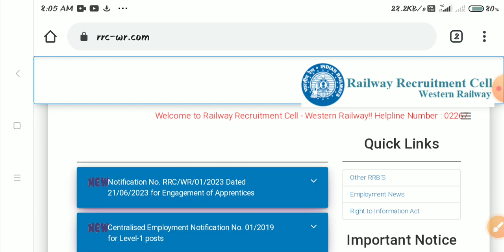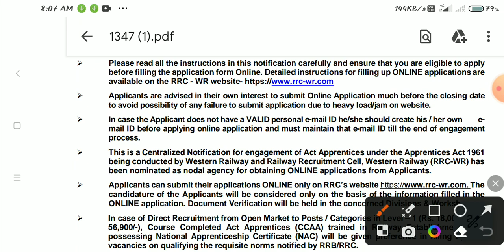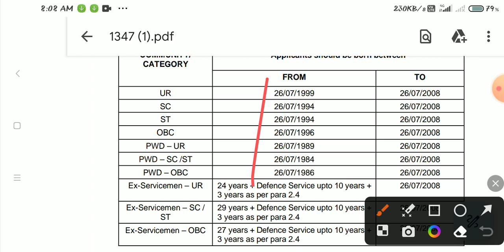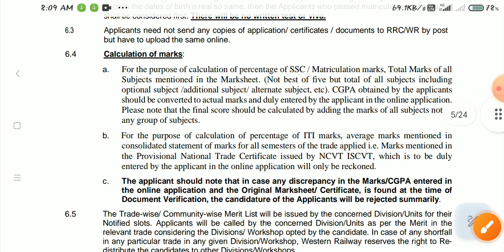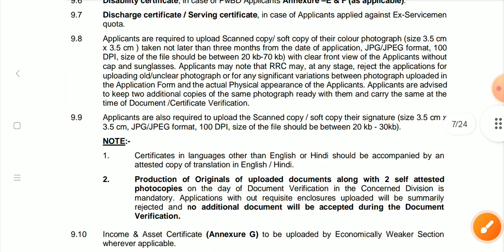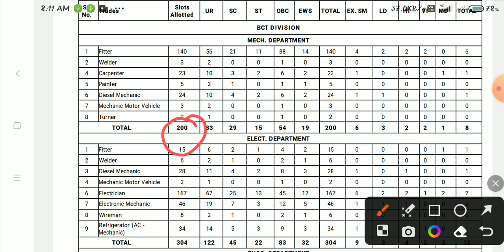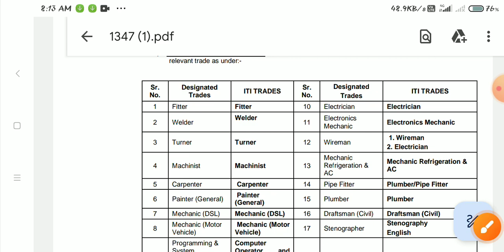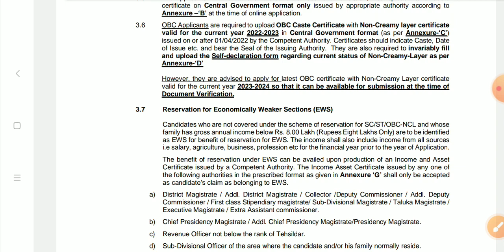Western Railway Apprentice 2023-24 Full Notification out, ITI Latest Railway Apprentice 2023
🔴Eastern Railway Apprentice 2023 Merit list Call Letter PDF download link , RRC ER Liluah call Letter -

🔴Eastern Railway Apprentice 3Rd merit list 2023 जारी , RRC ER Apprentice DV Merit list जारी 2023 -

🔴RRC WCR Apprentice 2023 Call Letter जारी, West Central Railway Apprentice Merit List 2023, RRC WCR -

🔴Indian Post Office GDS Online form kaise bhare 2023 || Post Office GDS Recruitment online form 2023 -

🔴Apprentice India की बड़ी अपडेट 2023, सभी को अंतिम मौका जल्दी करें, ITI Apprentice Latest Update 2023-